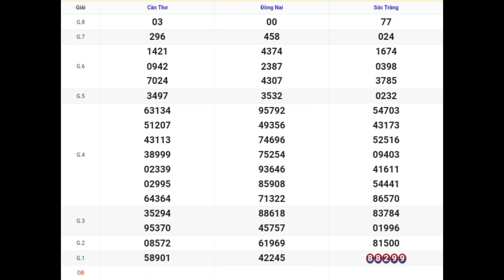XSMN | Quay Thử Kết Quả Xổ Số Miền Nam P8 Hôm Nay 17-04-2024 xs đồng nai, cần thơ, sóc trăng